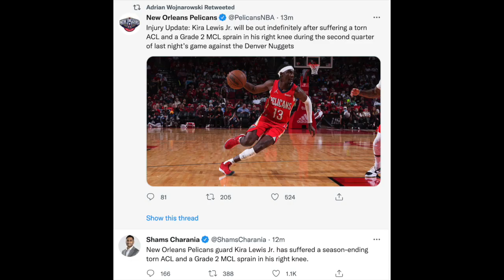Kira Lewis Jr Out For The Season With Torn ACL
Kira Lewis Jr. will be out indefinitely after suffering a torn ACL and a Grade 2 MCL sprain in his right knee during the second quarter of last night’s game against the Denver Nuggets. New Orleans Pelicans guard Kira Lewis Jr. has suffered a season-ending torn ACL and a Grade 2 MCL sprain in his right knee.